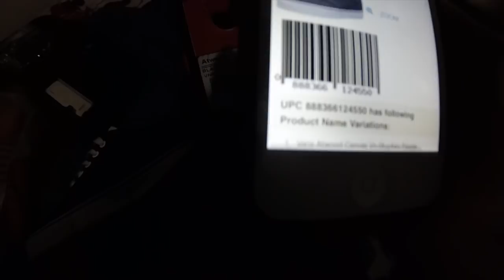VANS ORIGINALES vs VANS PIRATAS - Como Evitar Estafas 😱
EN MI ÚLTIMA COMPRA ME VENDIERON UNOS TENIS VANS CLONES ASI QUE DECIDI HACER UNA COMPARACIÓN CON UNOS ORIGINALES Y VER EL RENDIMIENTO DE CADA PAR (RECUERDEN COMPRAR CON TIENDAS AUTORIZADAS POR VANS) Ver más Videos!!